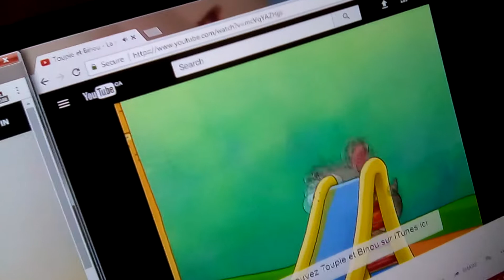July 31, 2017